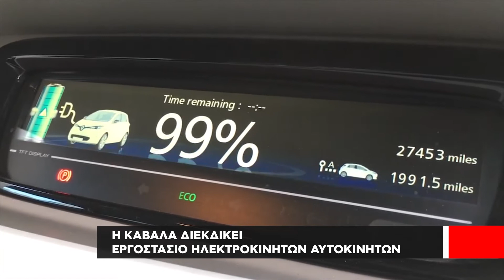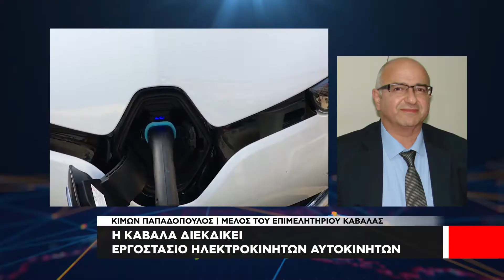Η Καβάλα διεκδικεί εργοστάσιο ηλεκτροκίνητων οχημάτων